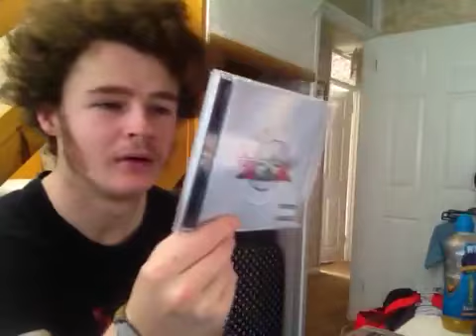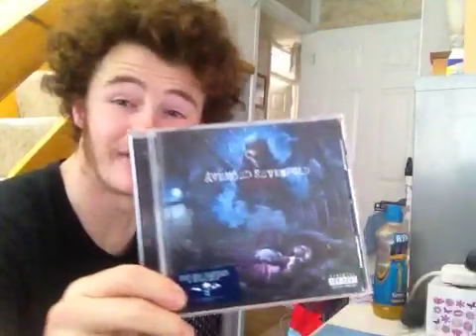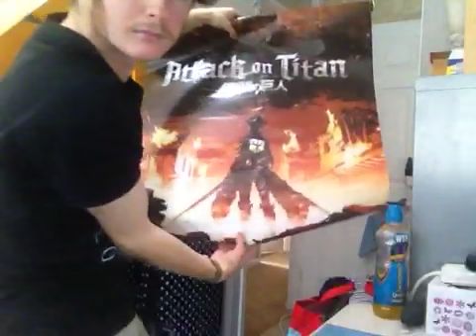What I Bought From Cardiff